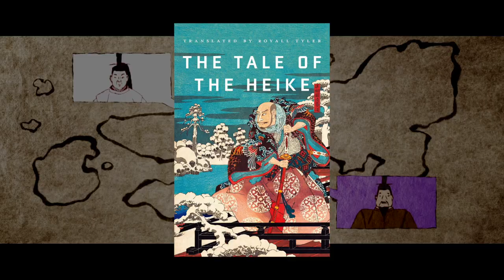Basically, This is INU-OH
should have uploaded this video three months ago but oh well here it is